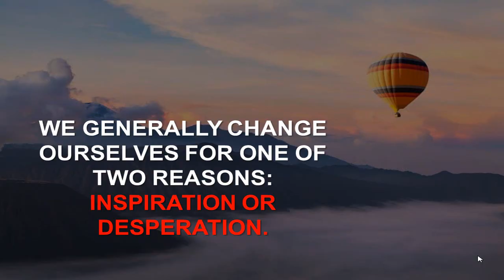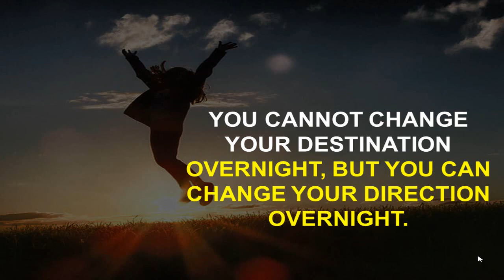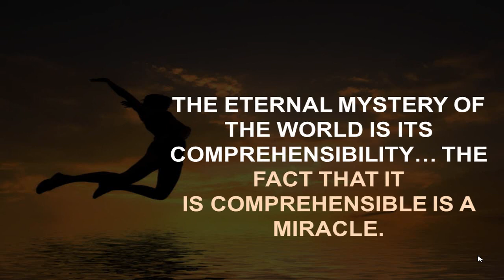15 Most Powerful Success Quotes| Inspirational & Motivational Quotes | Alpha Quotes | 2020 | English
WE GENERALLY CHANGE OURSELVES FOR ONE OF TWO REASONS:
INSPIRATION OR DESPERATION.